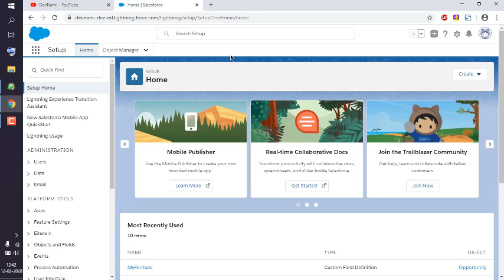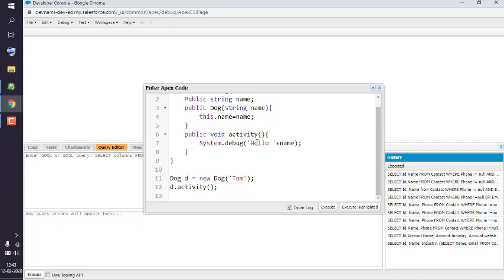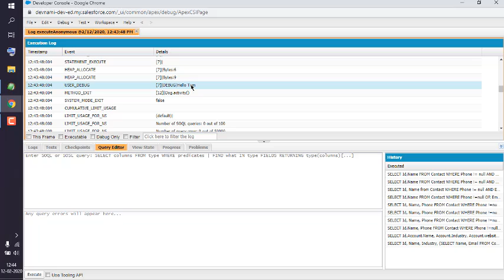Salesforce Developer Apex - How to Create Parameterized Constructor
Learn How to Create Parameterized Constructor in Apex language in Salesforce.